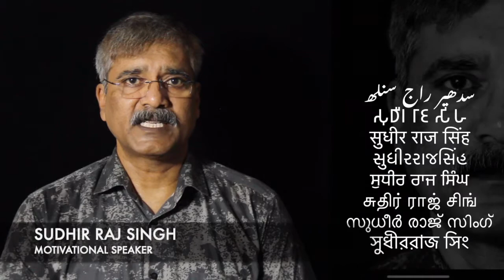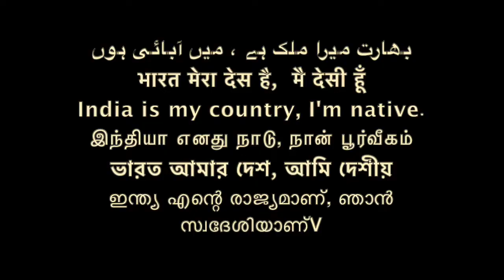राज़ की बात आपके साथ न. 1 / OUR QUESTION YOUR ANSWER . \Sudhir Raj Singh\Team Twenty Two